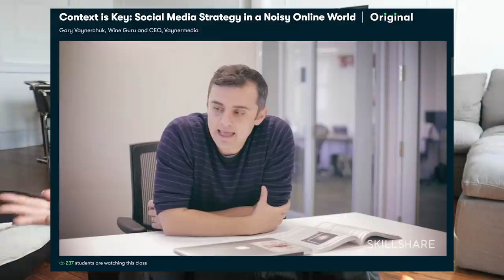Vlog: Meet My Vizsla Puppy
0:00 Intro/Vlog
3:12 Sit down chat with Laszlo
9:52 Puppy essentials
11:53 More Laszlo (Training, dreaming, snoring, playing)